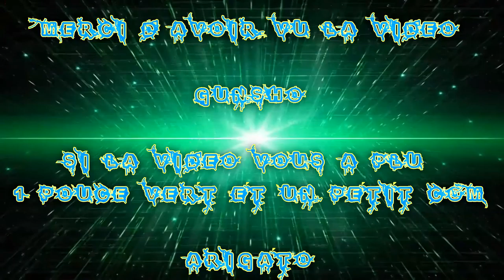(FR) Let's Play De Fallout 4 Ep 151 Quête pour le future X Hum révolte des Synthétiques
FaceCam Activé !

Je fait un long Let's Play du jeux donc là on est au 151 vous pouvais allé voir les ancien si vous voulais :)

Quête pour le future X Hum révolte des Synthétiques

Info Complémentaire !

Enjoy !! Gunsho !!